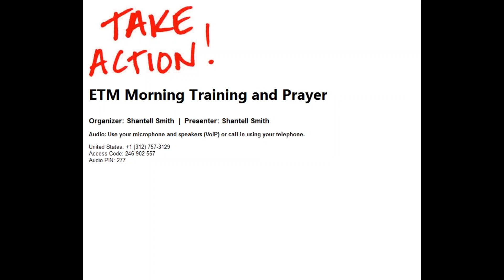12/13/16 - Noonday PowerBreak